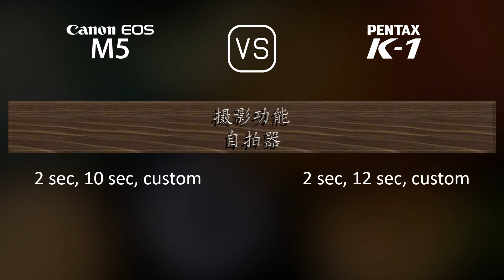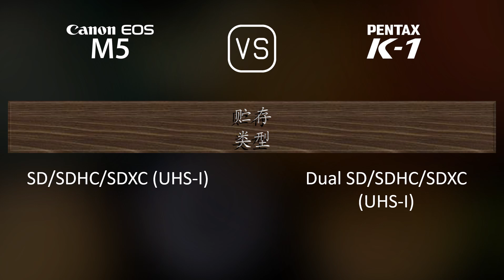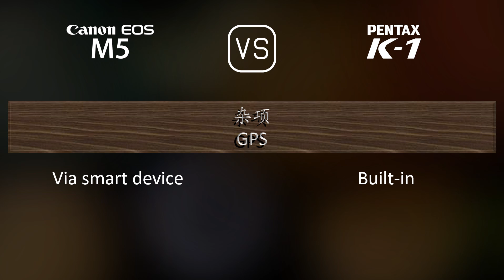Canon EOS M5 与 Pentax K-1 的规格比较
本视频是 Canon EOS M5 与 Pentax K-1 的功能概述和规格比较 (comparison of specifications)，希望对您有所启发。感谢您的支持。

00:25 推出
00:33 机身
00:40 传感器
01:01 图片
01:16 光学与对焦
01:41 屏幕
01:58 取景器
02:13 摄影功能
03:06 录像功能
03:20 贮存
03:24 连接性
03:49 物理特性
04:07 杂项